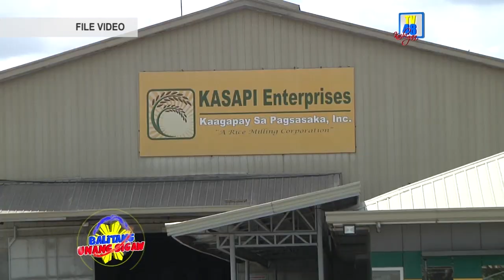Panukalang P450 milyon pondo para sa pagpapatayo ng mga rice mill sa Nueva Ecija, sinuportahan ng SP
Sinuportahan ng Sangguniang Panlalawigan ang panukalang paglalaan ng halos kalahating bilyong pisong pondo para sa pagpapatayo ng sariling rice mills ng pamahalaang panlalawigan sa bawat distrito ng Nueva Ecija.

Ito ang pinagkaisahang inaprubahan ng mga miyembro sa unang pagbasa sa Ika-siyam na karaniwang pagpupulong na ginanap noong March 3, 2020.

Ayon kay Vice Governor Anthony Umali, ang proyekto ay bahagi ng magandang plano ng provincial government sa pangunguna ni Gov. Aurelio Umali na patuloy at lubos na makatulong sa mga magsasaka.

Sa kasalukuyan kasi, ay nakikipagkasundo lang ang Provincial Food Council (PFC) sa mga pribadong rice mill sa probinsiya upang magiling ang mga biniling palay sa mga magsasaka.

Habang sinisimulan na rin ang operasyon ng mobile flash dryers sa bayan ng Peñaranda upang makatuwang sa pagproseso ng mga palay.

Dahil sa pangangailangan nito, ay manghihiram ang kapitolyo ng P1 bilyong mula sa Development Bank of the Philippines (DBP) na hahatiin sa tatlong proyekto.

Ang dalawang natitirang bahagi nang uutangin ay ilalaan naman sa iba pang mga proyekto. Isa na rito ang P550 milyong pondo na gagamitin sa pagpapatayo ng Commercial Business District sa bayan ng Talavera.

Ang natitirang P10 milyon ay ipambibili ng mga medikal na kagamitan para sa bagong gusali ng ELJ hospital na ipinatayo ng kapitolyo na inaasahang magbubukas sa mga susunod na buwan.

Dagdag ng Bise Gobernador, ang lahat ng mga programa at proyekto ay nagkakaroon ng katuparan dahil sa pakikipagtulungan ng mga miyembro ng sanggunian.

Mahalaga aniya na nagkakaisa ang mga lingkod bayan tungo sa isang layunin na makapagbigay ng may malasakit na serbisyo sa mga mamayang Novo Ecijano. –Ulat ni Danira Gabriel